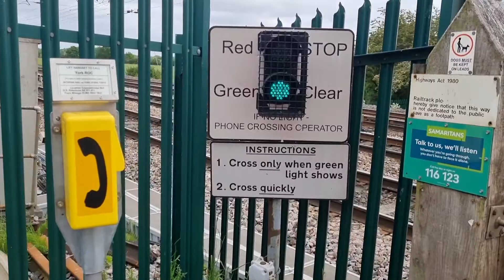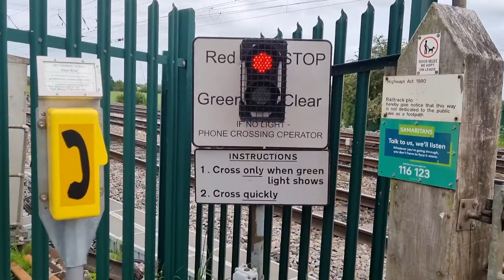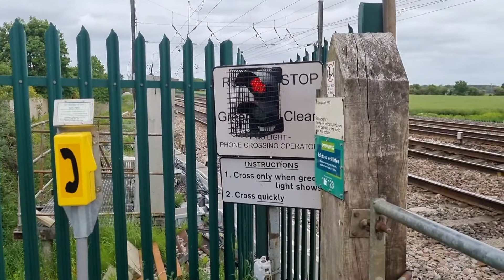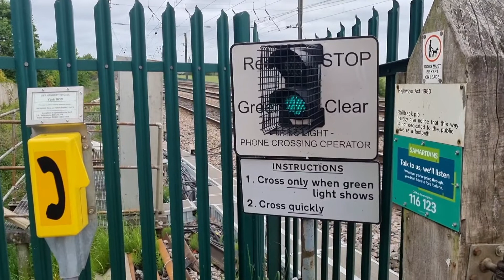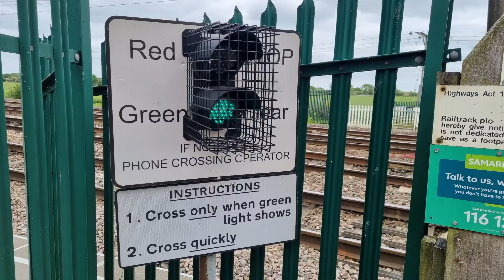Copmanthorpe Level Crossing, North Yorkshire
Copmanthorpe (Footpath) Level Crossing, Copmanthorpe, North Yorkshire on the East Coast Main Line (ECML).

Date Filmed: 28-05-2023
Nearest Station: York
Trains:
Class 185 (TransPennine Express)
Class 220 (CrossCountry)

Footpath crossing which is located to the east of Copmanthorpe village. It has two Miniature Warning Lights (one which has a cage over the lights) and no alarms. The crossing is also known as Copmanthorpe No.2, as there was previously two footpath crossings in Copmanthorpe. Copmanthorpe No.1 crossing was closed in the 1990s. The crossing is situated on the East Coast Mainline (ECML) so sees a variety of services, including high-speed Intercity trains travelling to/from London via York.